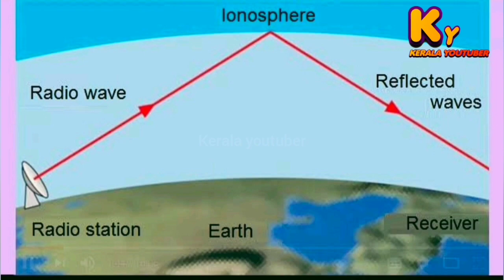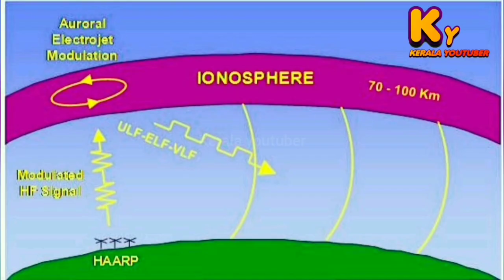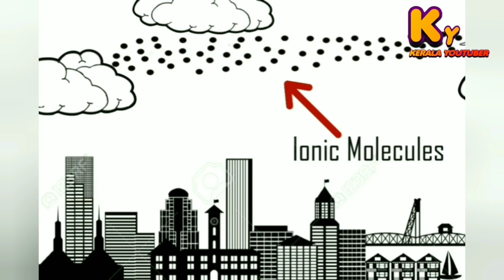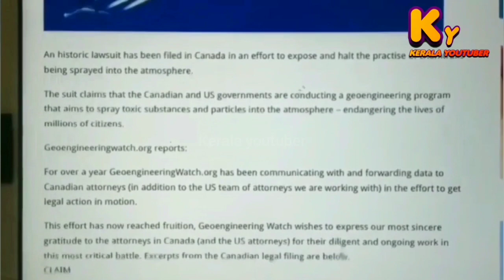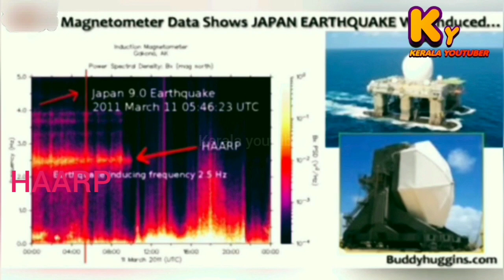കാലാവസ്ഥ നിയന്ത്രിക്കാനാവുമോ?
How to control weather